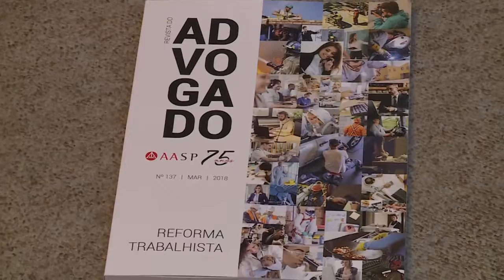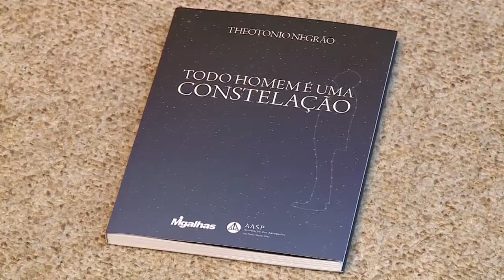Saiba mais sobre mais do trabalho da AASP - Anatomia do Poder - 13/05/2018 - Parte 2